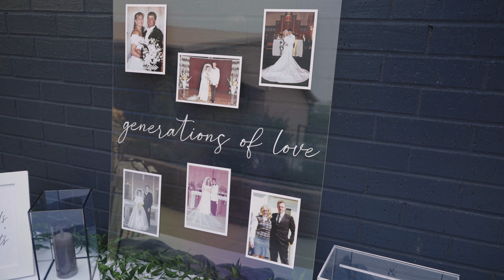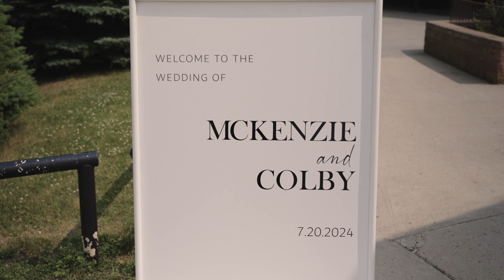A Love Story Years in the Making | McKenzie & Colby's Wedding Film | Bismarck, ND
From high school sweethearts to husband and wife! 💍 After nearly 7 years of dating, including 4 years long distance, McKenzie and Colby finally said "I do" surrounded by their family and friends. Their wedding day was filled with love, laughter, and so many unforgettable moments.

Capturing the emotions and joy of this special day was incredibly important to them, and we’re honored to have created a film that will let them relive these memories for years to come.

Check out their wedding film and experience the magic of their big day! 🎥

Vendors:

Dress: Your Day By Nicole
Suit/Tuxedo: Halberstadts
Florist: Love Always Floral
Decorator: Dreamt Events and Rentals
DJ/Entertainment: Jordan Pfeifer
Photographer: Invitation to Joy Photography (Cambri Sullivan)
Cake/Dessert: Cake Dreams
Catering: Venue Twenty5
Invitations: Image Printing
Rings: Brilliant Earth, Your Day by Nicole